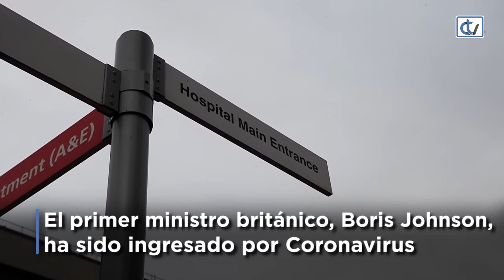Boris Johnson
El primer ministro británico, Boris Johnson, ha sido ingresado este domingo en un hospital como medida de precaución ante los síntomas persistentes provocados por el COVID-19.